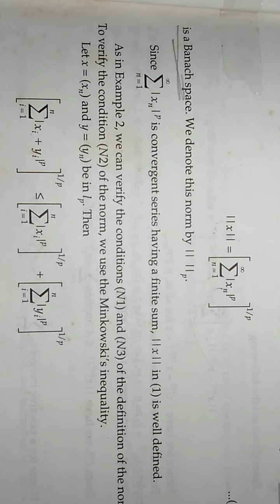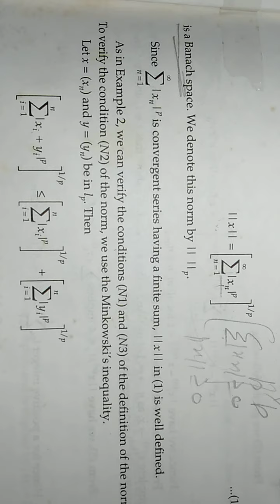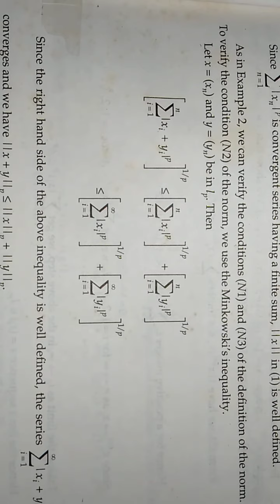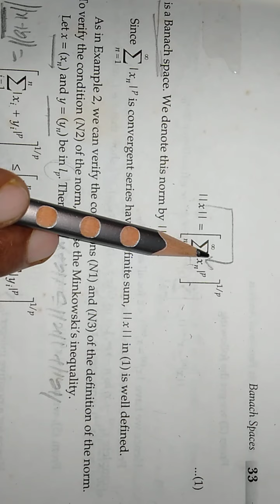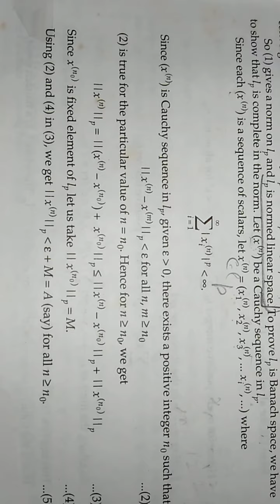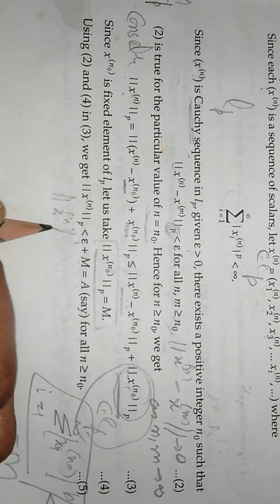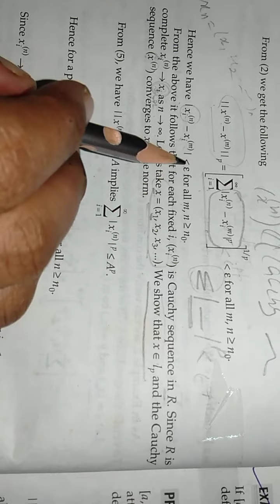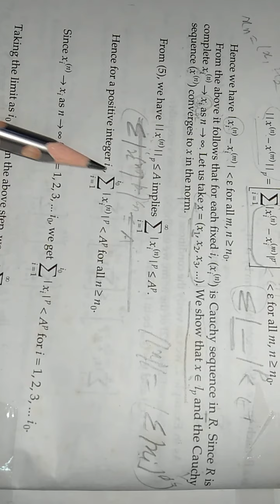10)Examples of Banach Spaces-3